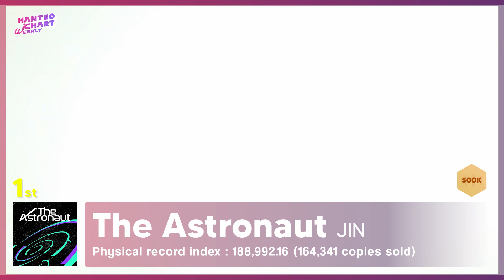[K-POP TOP 10] JIN & Jang Minho | November 2022 week 2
2022년 11월 2주 K-POP 주간 음반차트 TOP 10
※ 해당 데이터는 세계 유일 실시간 음반차트, 한터차트(Hanteo Chart)의 데이터를 기준으로 합니다.

Weekly K-POP Album Chart TOP 10 -  November 2022 week 2